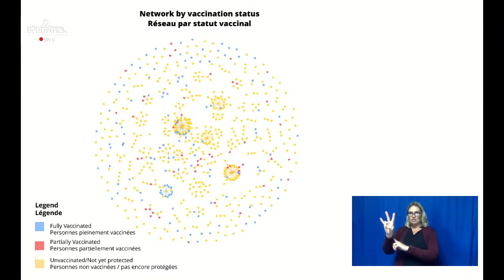September 24 - Technical briefing and news conference